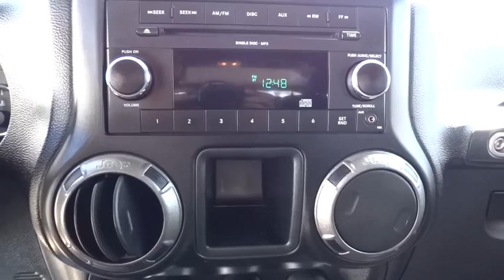2011 Jeep Wrangler Escondido, San Diego, Oceanside, Vista, and Carlsbad, CA 52194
2011 Jeep Wrangler

1695 Auto Park Way South

*CLEAN TITLE HISTORY*. Call ASAP! Best color! Here at Mossy Volkswagen your #1.Wow! What a nice smaller SUV. This wonderful-looking and fun 2011 Jeep Wrangler has a great ride and great power. I really enjoyed driving it. It's very clean, almost new, and really fun to drive. Jeep has established itself as a name associated with quality. This Jeep Wrangler will get you where you need to go for many years to come.